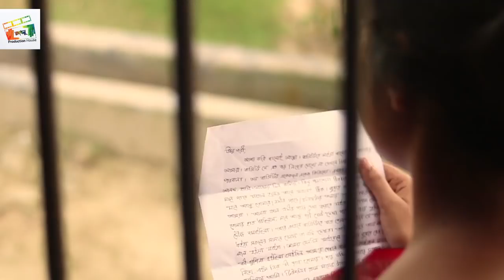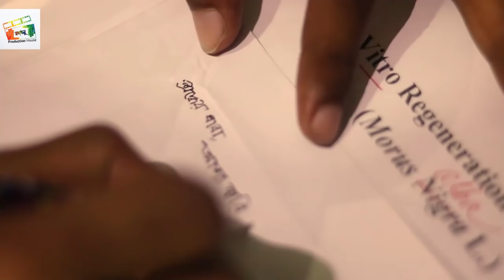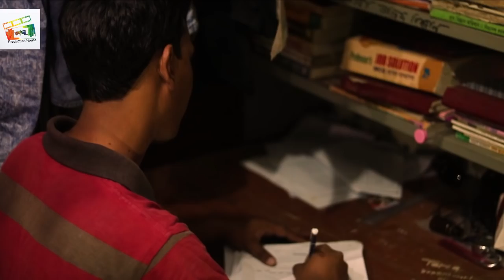সময়ের আবর্তন||Somoyer Aborton||New Bangla Shortfilm 2018||Borsha||Shahjahan Shiraj Saju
Welcome back to This Channel and its Another Brand New Video From Rangdhonu Production House

Bangla Shortfilm:Somoyer Aborton(সময়ের আবর্তন)

script& direction:Shahjahan shiraj saju

♦Our program:
Bangla Funny Video
shortfilm
New Bangla Funny Video
BD Funny Video
Bangla Fun Video
Bd New Bangla Funny Video
Natok

♦Cast
Shahjahan Shiraj (Saju),
Barsha
Ajij
Sohel

Chinematographer:Asaduzzaman Rabbi
Costume:Shahjahan Shiraj (Saju)
Editor: Assaduzzaman Rabbi

STORY,SCREENPLAY&DIRECTION
Shahjahan Shiraj (Saju)

In Sha Allah we will be back very soon with another Bengali shortfilm/ Funny video.

WARNING ANTI PIRACY:
This content is original and copyright to Rangdhonu production house.Any unauthorized reproduction Redistribution or re upload is stricly prohibited of this material.legal action will be taken againts those who vilet the copyright.